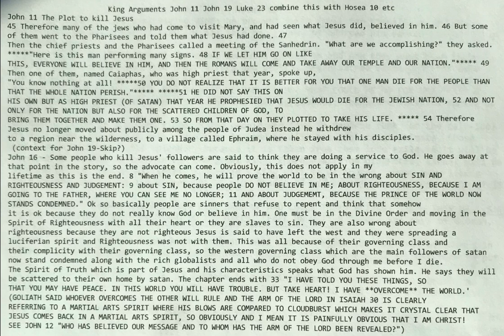Part 2 King of Kings controversy in the Bible no one should reproduce